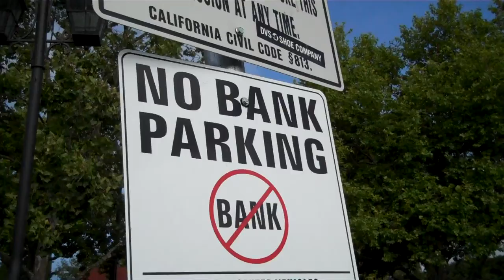Dustin censured for high crimes and misdemeanors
Dustin is caught standing next to a curb in which someone has carved the name "Dustin." It happens to be in front of the Starbucks he frequents? Is there another Dustin, has someone carved it FOR him? Is this some sort of message from God or the Universe? Is Dustin safe from prosecution? Does he need legal representation? This cliff-hanger of a video raises more questions than answers.